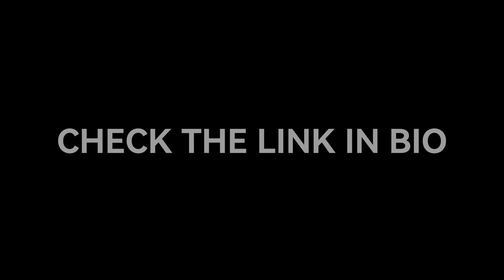Join VLP now on WhatsApp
Abo 💖

*Werbung (durch diesen Link erhalte ich 3% eures Kaufbetrags auf Instant-Gaming)